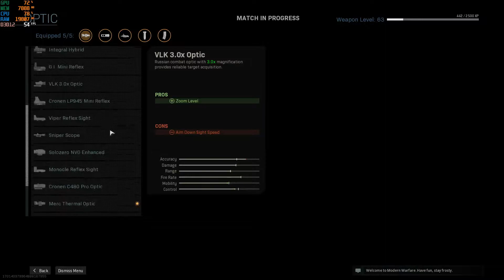how does Call Of Duty Modern Warfare hold up in 2020?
If you have a recommendation for a future video will leave that in the comment section down below.